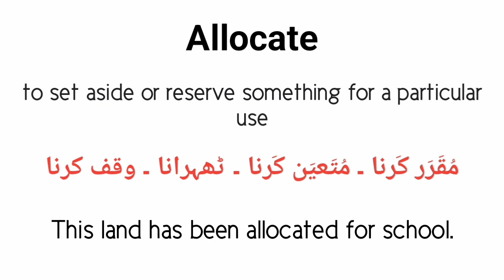Allocate meaning in urdu/hindi |Allocate k kya matlab hai |Allocate in sentence |Allocate pronounce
What is Allocate
Allocate in sentence
Allocate urdu meaning
Allocate english meaning
English to urdu
Words meanings